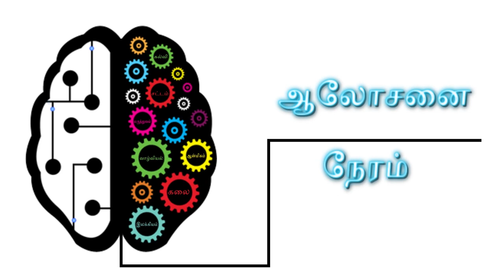What is Acupuncture | Introduction to acupuncture | Ep 1| Alosanai neram [With Eng CC]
Hi guys this is the first episode of Alosanai neram.. Today we are going to learn about acupuncture and it's origin, benefits and more..

Today Dr. K. Sethu Subramian sir explains about it.. He is having a wellness centre in Tirunelveli Ngo colony..

Acupuncture is a system of complementary medicine in which fine needles are inserted in the skin at specific points along what are considered to be lines of energy (meridians), used in the treatment of various physical and mental conditions..

If you like this video give a big fan up and comment below what you wish to see next.. Share with your friends and family.. Thank you all for watching see you guys next time..

Rishi Natural, Yoga and Wholistic International, Ngo A Colony,Tirunelveli.

Shot this video with:
Nikon D5200
Sun gun
Benro Tripod
Light stand

Recorded by Mark DiAngelo

Recorded by Stephan